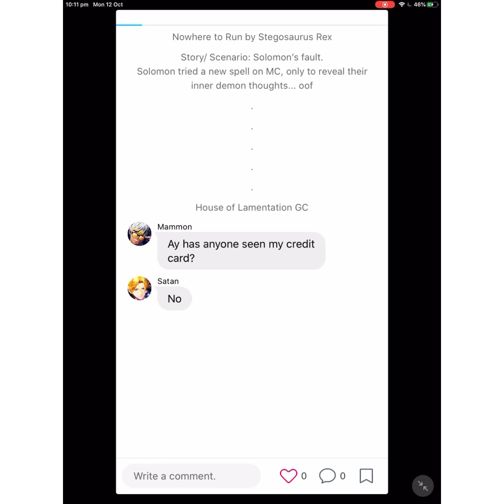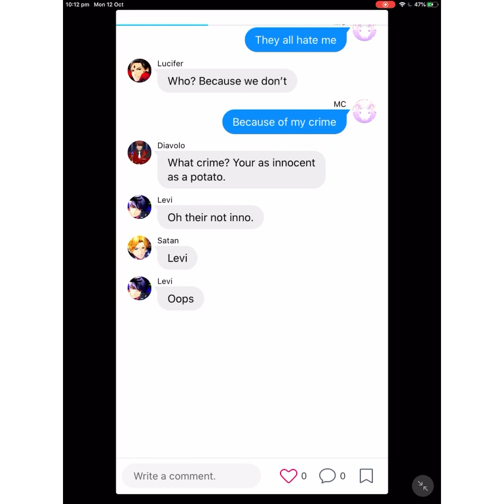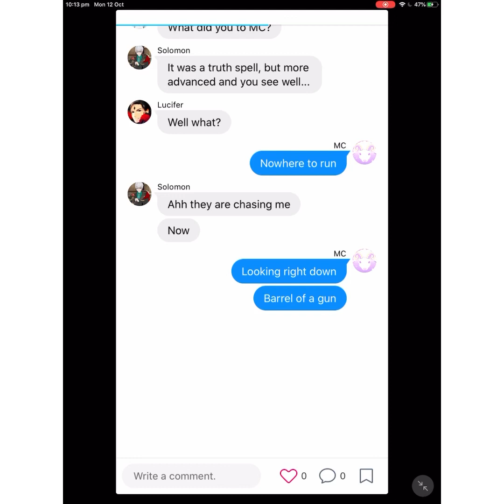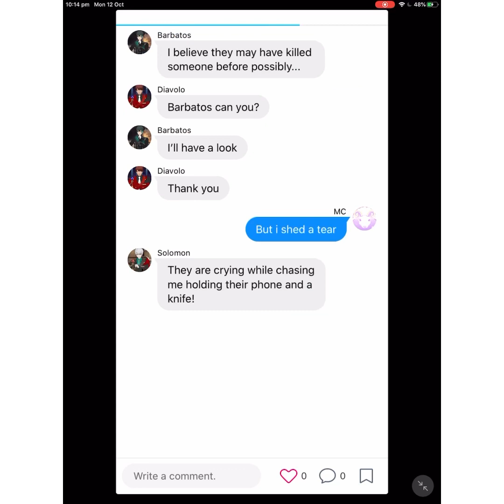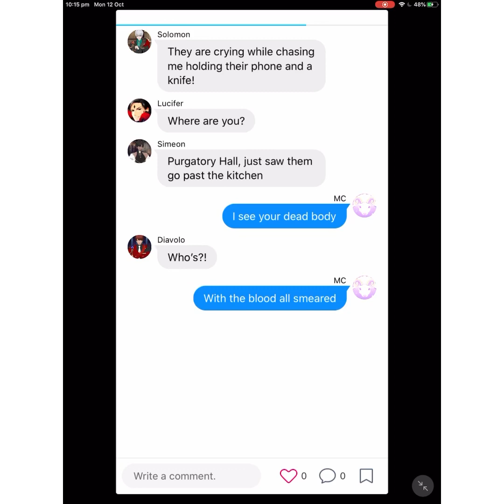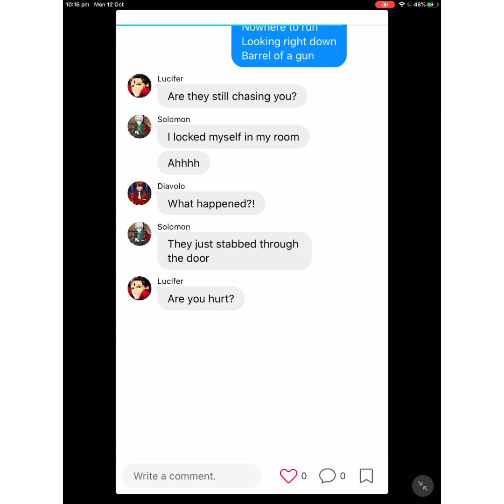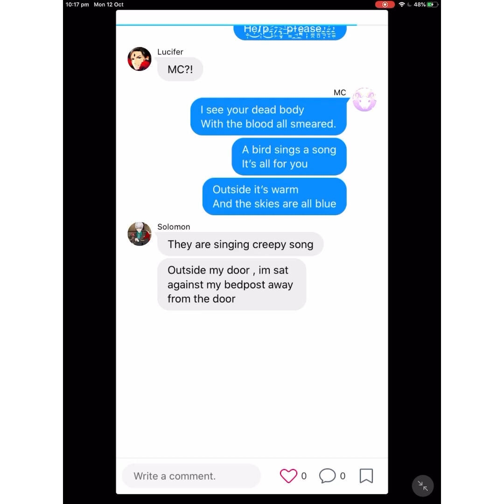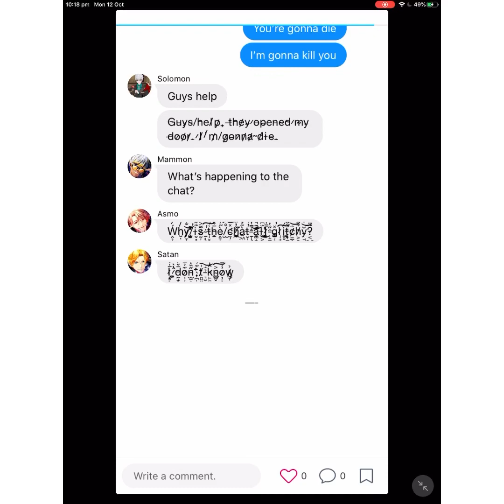Shady Solomon’s Sorcery goes wrong | Nowhere to Run Lyric prank | Obey Me! | Texting Series #6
Nowhere to Run - Stegosaurus Rex

Hi guys here’s a video for you, working on requests as well as doing end of world AU part 2. Please be patient as I am still in college and my course is basically an A Level course, and it’s hard. So I have to keep up to date with that. Don’t wanna fail. :/ I’ll probably do these texting lyric pranks in my spare time, or when I’ve finished college which will probably Fridays and Weekends.

I don’t own any of the characters ‘nor the music.

Stay safe! BAII~~